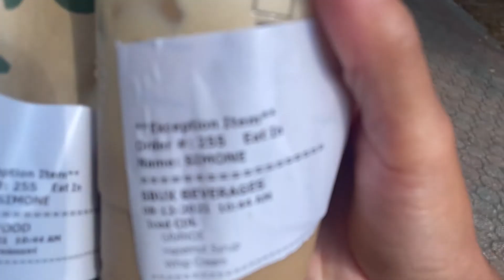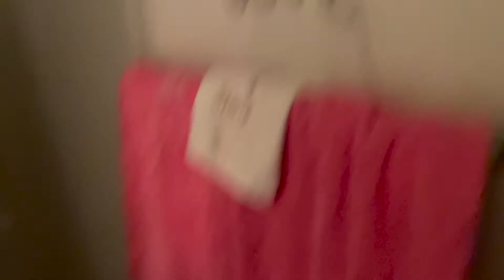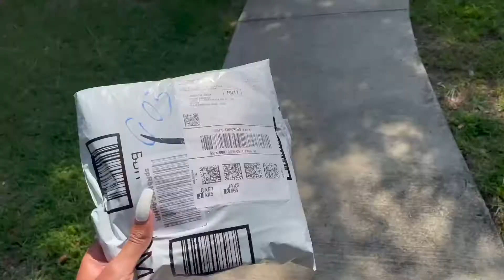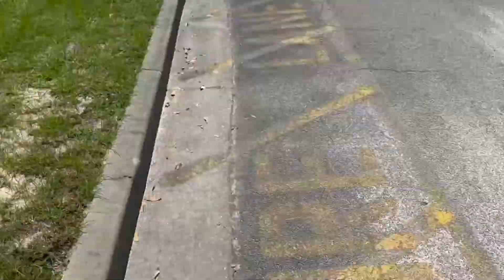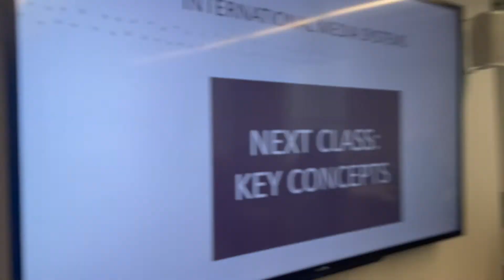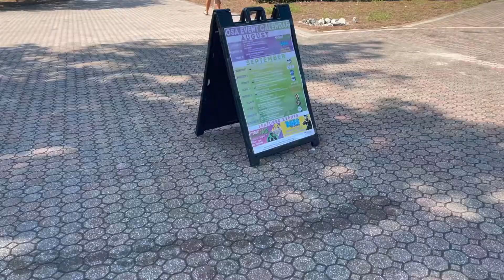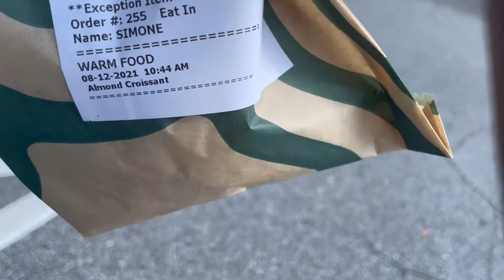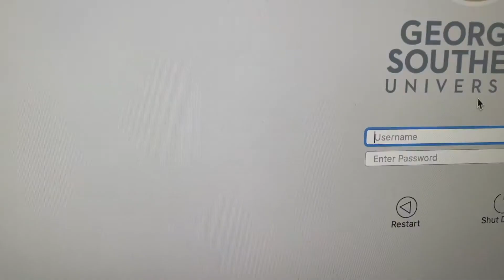LAST FIRST DAY OF COLLEGE | SENIOR YEAR | GEORGIA SOUTHERN UNIVERSITY | GRWM & COME TO CLASS WITH ME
Hello to all my subscribers and welcome to my new subbies! 🤓🤩 This is my last year of school y'all! I'm so hype! I'm going to do these kind of vlogs all year; until I graduate! I hope you all enjoyed this vlog.